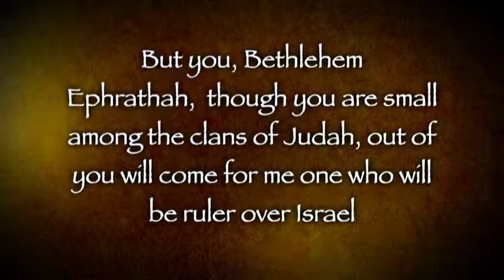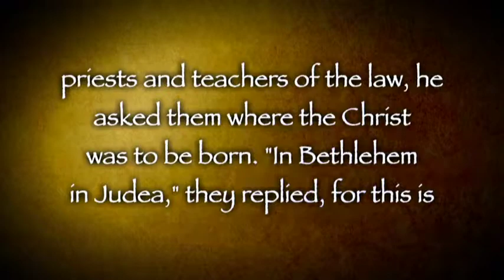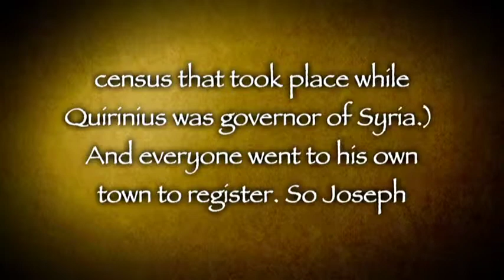Israel A Journey Through Time Part 1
The History of Jesus. Join host, Rev. Dr. John Tweedie in the Holy Land as he opens his Bible to explore Israel - past, present and prophetic.